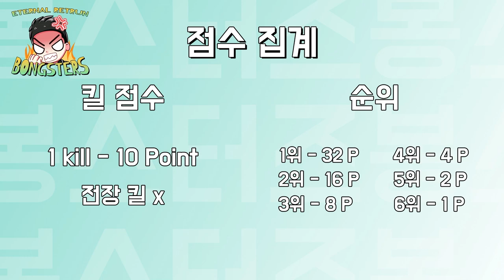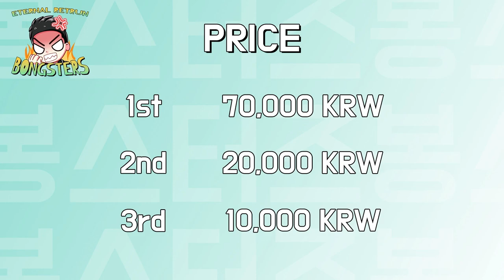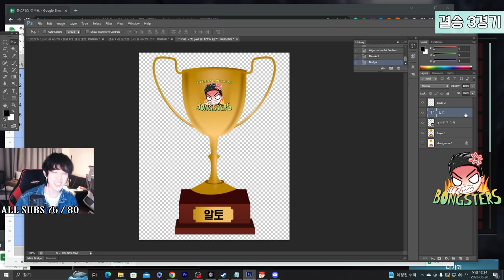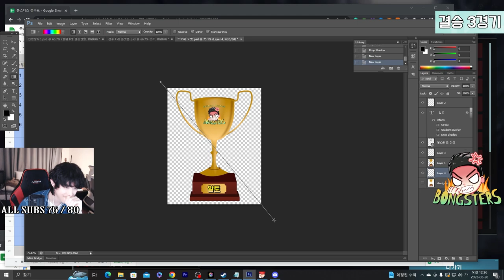이리 잘하면 10만원 드립니다! [봉스터즈 대회 솔로전 1회 풀경기] [이터널리턴 Eternal Return]